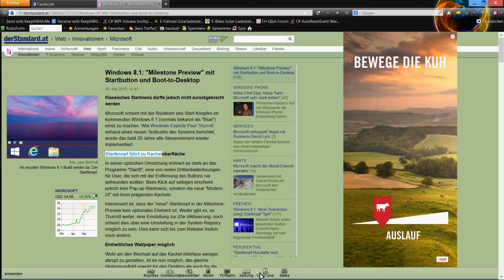Coole Ja Natürlich Kuh Auslauf Web Werbung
Bin heute auf diese Ja Natürlich Banner Werbung gestoßen. Finde die Idee ziemlich cool!